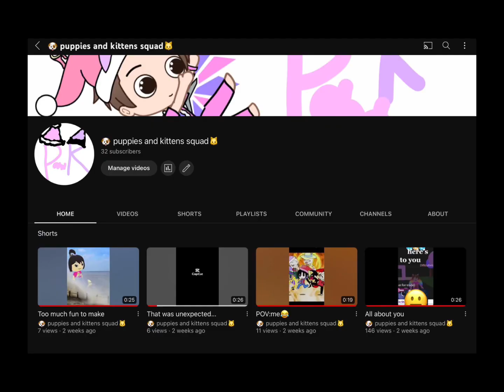December 26, 2022